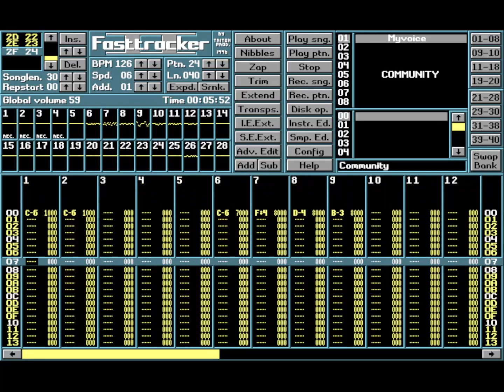Community (MyVoice)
Creator: MyVoice
Titel: Community
Year: 2000